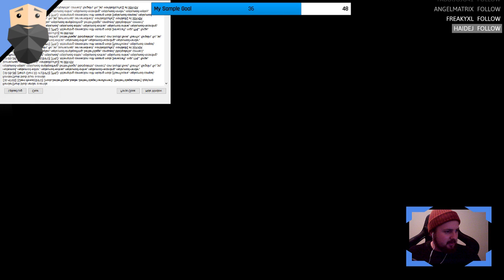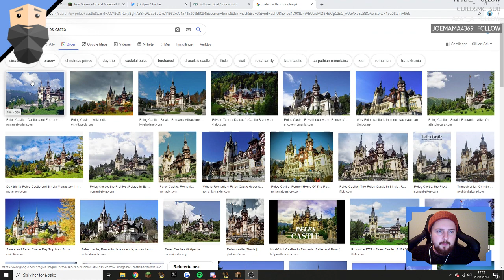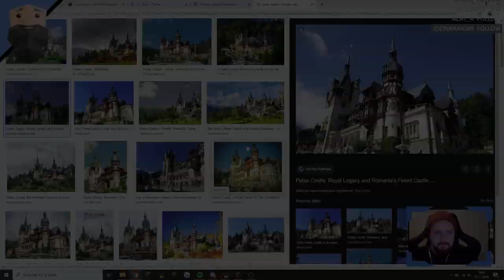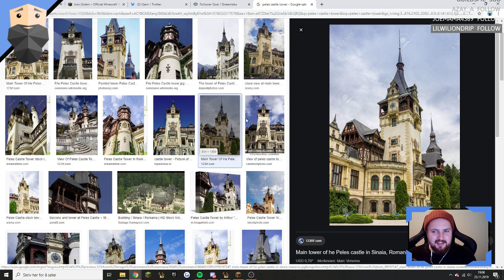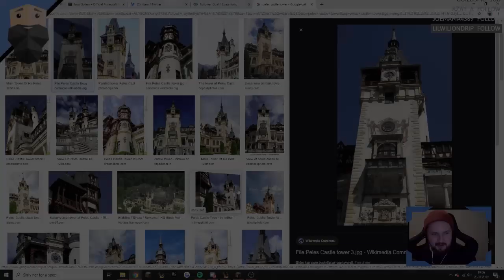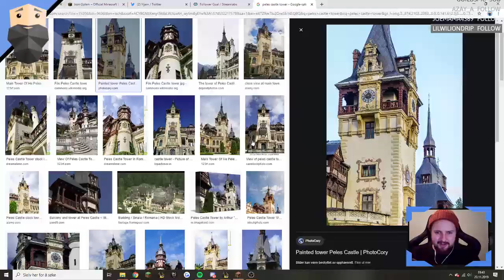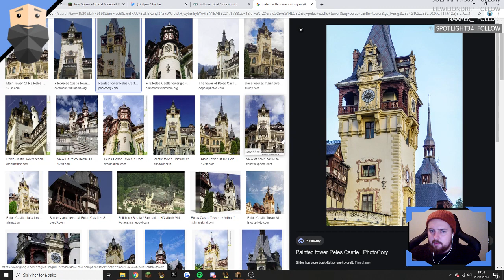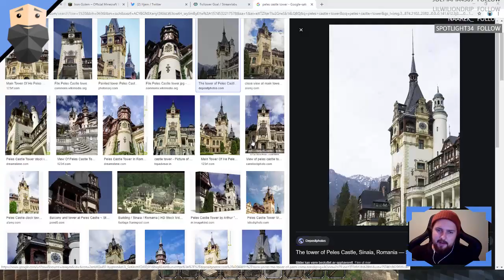Epic Tower :: Livestream Replay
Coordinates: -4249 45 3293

/warp Crasburg